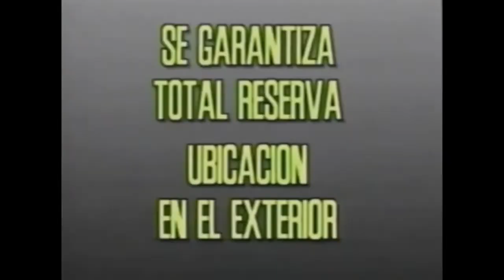Se busca Otoniel Letelier 4581